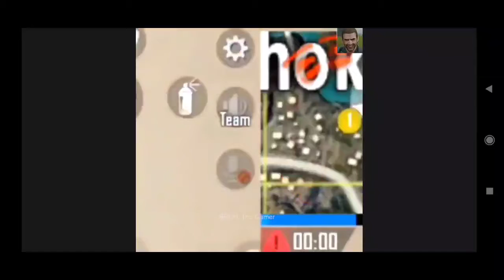pubg funny videos new event